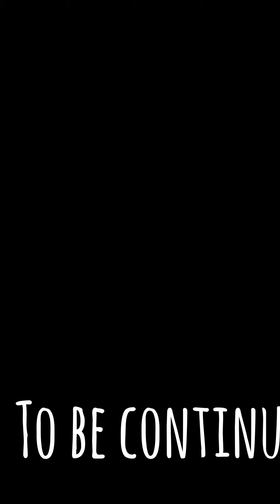Don't give up, don't give in.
Typhoon -Day park